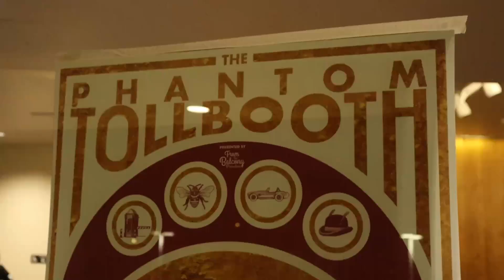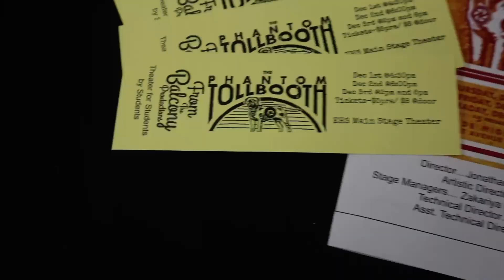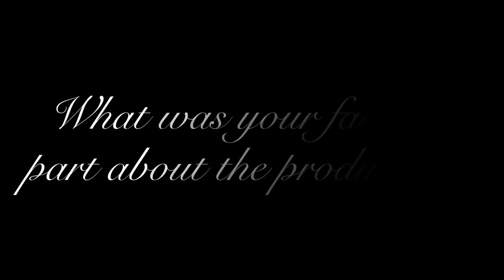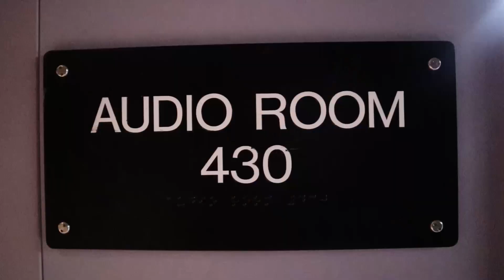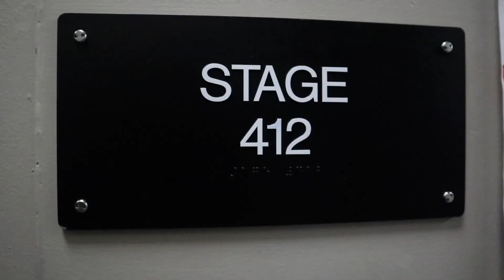EHS 2023 Drama Hype Video